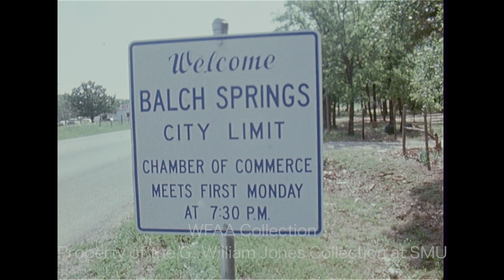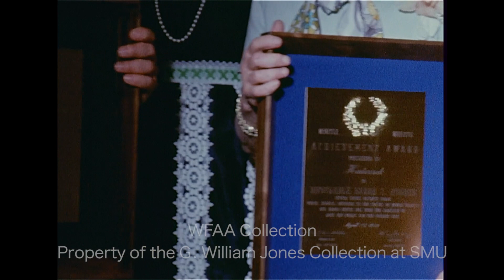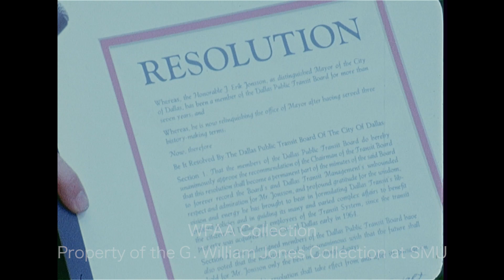WFAA - April 26 - 27, 1971 Part 2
0:00, 15:20, 17:21 - (April 27, 1971) Highlights from the World Championship Tennis (WCT) Rawlings Tennis Classic at Southern Methodist University's (SMU) Moody Coliseum include 1st-round matches in which Rod Laver (reddish-blond hair) defeats Dick Crealy, Mark Cox (curly blond hair) defeats Roy Emerson; and Torben Ulrich (long hair, left-hander) defeats Graham Stilwell; footage from one other match (Silent).

1:17, 14:25 - (April 27, 1971) A campus-wide vote is underway at the University of Texas at Arlington (UTA) to decide on a replacement for the controversial “Rebel” theme – the choices are “Mavericks,” “Rangers, ”Toros,” and “Hawks,” but reporter Jay Lewis says students are apathetic about the whole subject; in interviews, UTA cheerleader Sandy Jo Lankford shares her opinion, one student argues that “Aardvarks” should become the school’s mascot, and another prefers “Mavericks” (the following day, “Mavericks” was announced as the new UTA team name, and Sandy Jo Lankford was named Miss UTA).

2:36, 10:23, 13:30 - A report on the continued fallout from the resignation of the entire Balch Springs police department and the ongoing dispute between city councilmen; in an interview, Councilman P. W. Carter denies the claims that the council held illegal meetings; in another interview, Mayor L. D. Renfro explains a way to handle the sudden loss of police protection; additional brief silent shot of the Balch Springs City Limit sign; in an interview, former police chief F. T. Marshall says that he would have been willing to sacrifice his job for his men’s jobs if he thought it would do some good; Carter goes on to describe the situation as “a victory for Balch Springs”; Jim Mitchell reporting.

4:21, 10:34, 22:54 - (April 27, 1971) Saadat Hassan, Arab diplomat and Palestine Liberation Organization (PLO) delegate to the United Nations (U.N.) discusses Palestinian compromises in the region and the possibility of the situation in the Middle East devolving into a third world war; Hassan is in Dallas to speak at Southern Methodist University (SMU); Phil Reynolds reporting.

6:00, 10:59 - (April 27, 1971) The Southwestern Paper Merchants Association holds a “disposable luncheon” as part of their regional convention at the Sheraton-Texas in Fort Worth in which every item on the table is disposable, something which environmentalists fear will contribute to pollution; in an interview, Banks Miller, executive secretary of the Association, responds to the pollution concerns; additional silent footage of attendees gathering up their flatware, cutlery, and tablecloths and placing everything into a trash compactor.

8:13, 11:22 - (April 27, 1971) Nelson Bunker Hunt, son of Dallas billionaire H. L. Hunt, is holding the world’s largest Charolais cattle sale at his NB Ranches (including the Circle T Ranch near Roanoke, and another in Terrell); various shots from the auction tent; in an interview with WFAA Radio and TV Farm Editor Murray Cox, Hunt describes the auction of about 1,700 head of Charolais over the 4-day event; the sale of one cow is shown, accompanied by the auctioneer’s chant (buyers came from around the world, and total sales from the 4-day event exceeded $4 million); Jerry Park reporting.

10:18 - Brief shot of the aftermath of a residential fire (Silent).

10:28, 20:26 - Brief shot of Stan Love, the 1st-round draft pick of the Texas Chaparrals, who announced on April 27 that he was signing with the Baltimore Bullets; in footage from an interview in Dallas less than a week earlier, Stan Love and his brother Steve Love (who was working as an agent of sorts for Stan – both are brothers of Mike Love of the Beach Boys) talked with Verne Lundquist; Steve says that he doesn’t foresee any problems with the deal the Chaps have offered; Stan says that money is a deciding factor, and Steve says that Baltimore has countered the Chaps’ offer with a tremendous deal.

12:46 - (April 27, 1971) Firefighters battle a blaze at the Sleep-Eze Mattress Company warehouse (300 block of E. Magnolia) in Fort Worth (Silent).

16:44 - (April 27, 1971) The Dallas Chapter of Hadassah presents its Myrtle Wreath Achievement Awards to H. Ross Perot and Judge Sarah T. Hughes at a luncheon at the Fairmont Hotel; various shots of the ceremony and of Perot and Hughes accepting their awards; shown standing together on the dais, from left to right: Edna Weinberger, Perot, Hughes, Ida Greenblatt, and Hadassah president Fredda Isenberg (Silent).

18:48 - (April 27, 1971) A report on preschoolers attending orientation at Dan D. Rogers Elementary School (5341 Abrams) in Dallas; Malcolm Landess reporting.

21:29 - (April 27, 1971) E. O. Cartwright, Dallas Transit Board chairman, reads a resolution of appreciation to outgoing Mayor J. Erik Jonsson; additional footage from the groundbreaking ceremony of the Dallas Transit System (DTS) Transportation and Service Center in Oak Cliff.